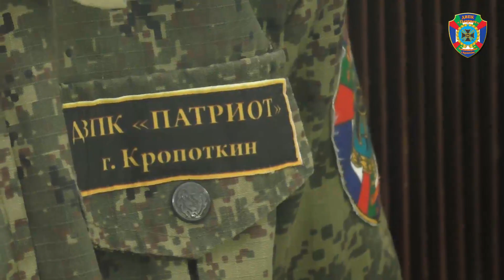Новопокровские казачата в гостях у ДВПК Патриот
28 апреля в городском парке культуры принимали гостей из станицы Новопокровской.  Ученики 6-го класса  из СОШ №2 станицы Новопокровской впервые побывали в гостях у детского военно-патриотического клуба «Патриот».
Ребятам рассказали о буднях ДВПК, показали видео ролики с кадрами походов и патриотических мероприятий. Для учеников казачьего класса была представлена выставка полноразмерных макетов оружия армии России, очень понравилась экспозиция находок с полей сражений.
   Казачьему классу показали оружие, рассказали о технических характеристиках, а также показали мины  и принцип действия. Ребят предостерегли от попыток взять в руки или как-то воздействовать на них. И порекомендовали сразу вызывать полицию.
     Чтобы дети реальнее ощутили армейские будни солдат, все желающие дели бронежилет, каску и взяли в руки автомат Калашникова. Свое умение обращаться с казачьими шашками показали воспитанники клуба «Патриот».  У памятника Екатерины Великой была сделана фотография на память с воспитанниками ДВПК.
   Непередаваемые ощущения радости вызвало катание на аттракционах городского парка у ребят из станицы Новопокровской.  Веселые горки особенно понравились мальчишкам и девчонкам. По словам заведующей по воспитательной работе школы номер 2, сегодняшняя встреча была очень интересной и познавательной.  Ребята увидели своих ровесников увлечено занимающихся познанием начальной военной подготовкой и покатались на аттракционах городского парка. В дальнейшем сотрудничество будет по возможности расширятся для взаимного обмена  наработками и опытом в воспитание патриотов нашей Родины.